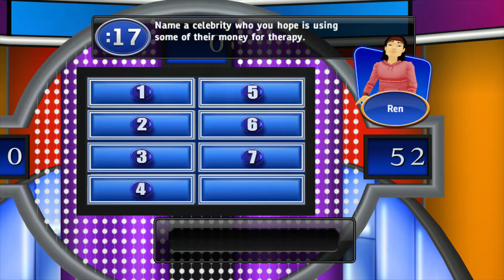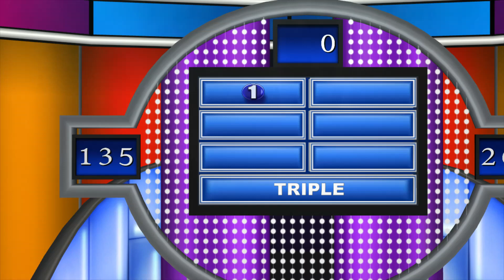Family Feud Decades PS3 Game 8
It's time to play Family Feud! Here is the 8th game of Family Feud Decades for PS3! Ready for action! In the last game, I won $20,000 on the Louie Anderson set! Will I win another $20,000? Will I get 300 points? On your marks, let's start the Family Feud! Remember that God loves you and he's got a plan for you! Wash your hands and be safe from COVID-19! I hope you all enjoy the eighth game of Family Feud Decades for PS3!